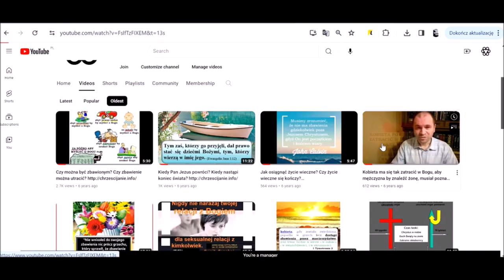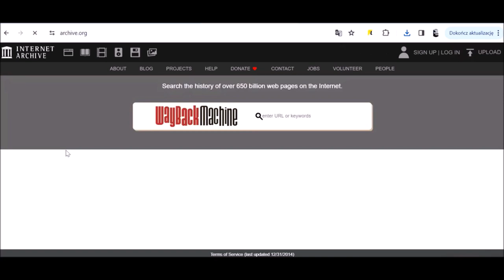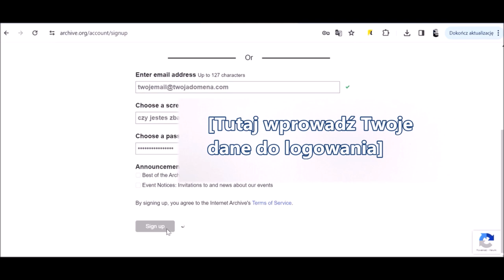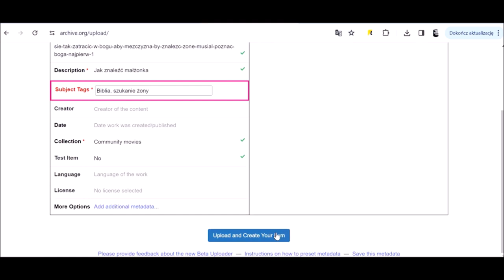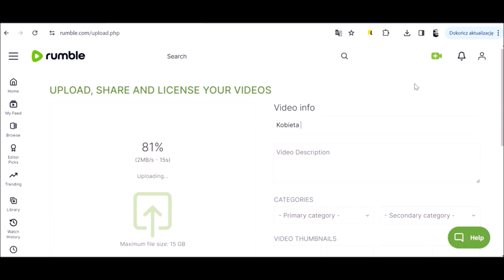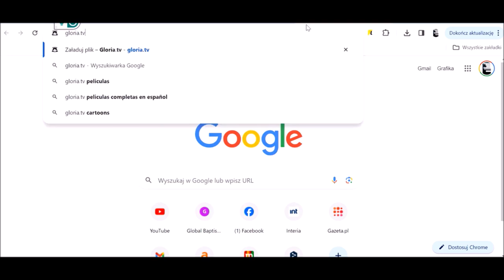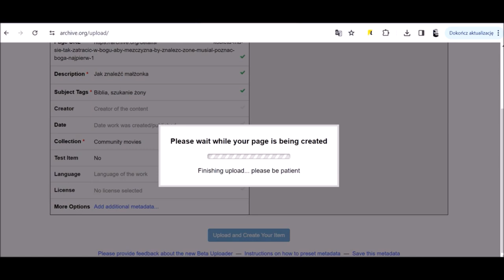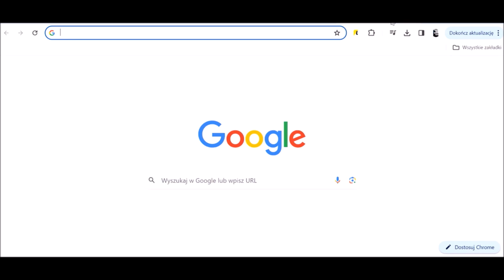#0103701 Czego uczy mnie Biblia w 1 Księdze Mojżeszowej 37,1 Burkhard Loewen Zielone Niwy